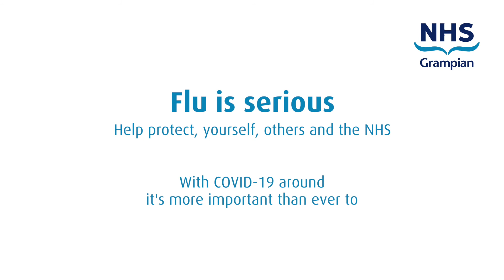Preganancy - Flu Video 2020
Watch our video to find out the facts on pregnancy and flu.